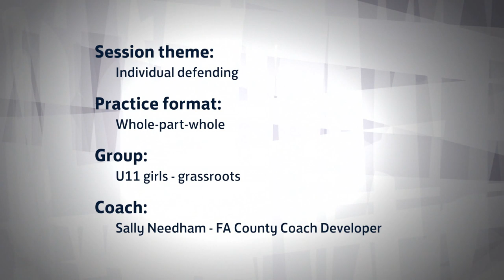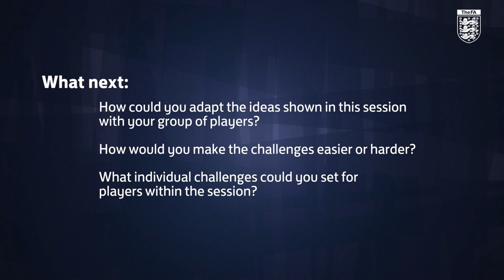Sally Needham: Individual Defending | The FA Grassroots Coaching Conference | FA Coaching Session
FA county coach developer, Sally Needham, works on individual defending with a group of U11 grassroots players.